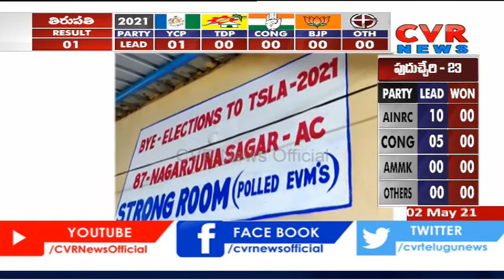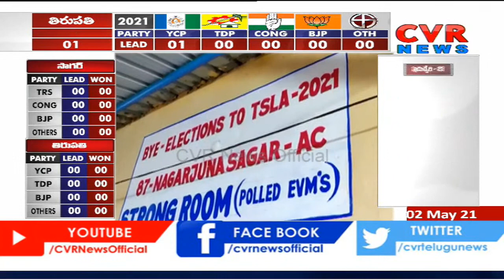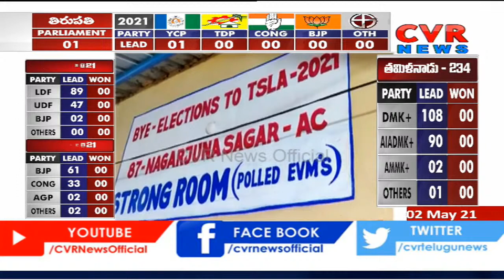Tamil Nadu Election Results 2021 | DMK Leads In 111 Seats | CVR News